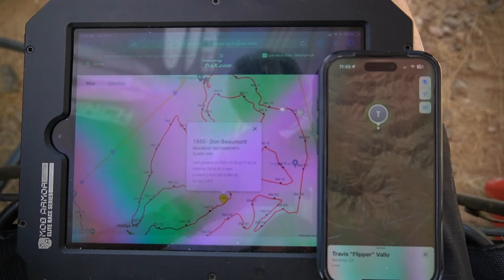We BROKE Our Power Steering BATTLING for 1st Place - California 300